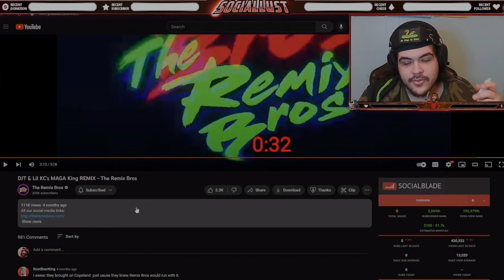Reaction MAGA KING! by Remix Bro's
st Patrick's day i went ham with fun